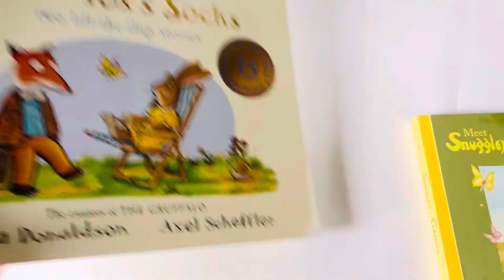Combo truyện thiếu nhi kinh điển🍃